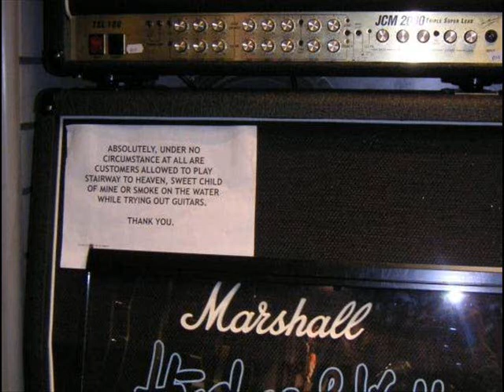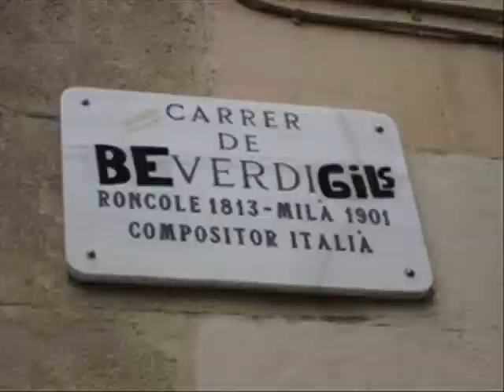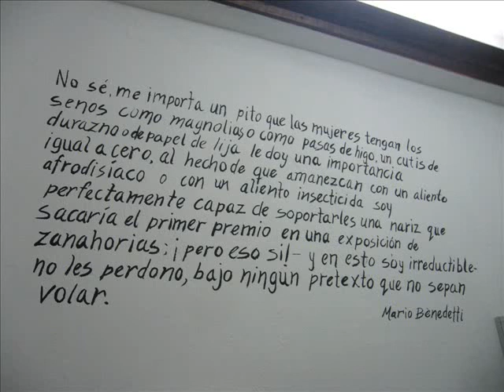Cosm(o)ètica (Manara)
Cançó sobre el tema que han proposat i votat els amics del FeisBuk (enfocat com a crítica d'una crítica). Lletra i Tablatura (Expandir):

Per veure-la bé (youtube fa trim dels espais):
1.Copiar a Word i canviar la font a una tipus monospaced (consola,courier new) a mida 8.
2.(Ctrl+L). Reemplazar Todo: El punt '·' geminada (shift+3) per dos espais en blanc amb la barra espaiadora.

Acords·Ukelele:
G7sus4:·0233··Dm:···2210·
G7: 0212··F: 2010
Gm7: 0211··C: 0003
G7sus2:·0210··Cº7:··5320
C7: 0001··B7:···4320
A: 2100··G+maj7sus2:·0320

Acords·Guitarra:
C#m:··x46654·(o·C#m7:·x46454)··
B7:···x24242··
F#m:··24422x··E: 02210x
F#m7:·24222x··Em:···02200x
A7/G:·xx5655··G#m:··46644x
B7/A:·xx7877··G#m7:·46444x
A7:···x02020··A: 577655

-Abans·del·A7/G·es·parteix·d'un·xxx3xx·per·a·fer·l'slide,·es·pot·aprofitar·el·muteig·de·le

s·cordes·en·el·trast·2/3·per·produir·armònics·de·la·3era·octava.

Intro·(Ukelele):
G7sus4 G7 G7sus4 G7·
Si·abans·la·gent·dissimulava·el·moreno·del·camp·
i·ara·sembla·que·per·a·ser·guai·t'has·de·banyar·en·salfumant
Si·una·samarreta·Gusto·no·sembla·pas·desigual,
perquè·coi·no·te·la·estampes·i·t'estalvies·200·rals
Gm7 G7sus2···C7-A-G7sus2·Dm··F C·Cº7·B7·G+maj7sus2·C
a·mi·em·sembla·irracional... tot·el·que·no··és funcional

Verse·1:
C#m·B7 F#m···F#m7
Collons·quin·món·tan·superficial
C#m·B7 F#m··F#m7
A·on·estem·evolucionant?

Chorus·1:
A7/G B7/A C#m B7···A7·
Però·quina·passada·si·Déu·fos·Milo·Manara!
Quina·passada·si·Déu·fos·Milo·Manara!

Verse·2:
C#m·B7·F#m F#m7
Vides·sanes·per·dietes·d'enciam
C#m·B7 F#m F#m7
i·agafar·el·cotxe·per·anar·al·gimnàs

Chorus·2:
Però·quina·passada·si·Déu·fos·Milo·Manara!
Quina·passada·si·Déu·fos·Milo·Manara!

Verse·3:
C#m···B7··F#m·F#m7
Cosmo-ètica,
C#m··B7 F#m··F#m7
els·ja·inscrits·et·volen·aprovar

Chorus·4:
Però·quina·passada·si·Déu·fos·Milo·Manara!
Quina·passada·si·Déu·fos·Milo·Manara!

Bridge/Middle·8:
E(-Em) F#m(-F#m7) G#m(-G#m7)···F#m(-F#m7)
En·un·món·tan·simple·i·sensual·
E(-Em) F#m(-F#m7) G#m(-G#m7)···F#m(-F#m7)
com·són·les·línies·del·seu·traç
E(-Em) F#m(-F#m7) G#m(-G#m7)···A

Chorus·5:
Però·quina·passada·si·Déu·fos·Milo·Manara!
Quina·passada·si·Déu·fos·Milo·Manara!
Quina·passada·si·Déu·fos·Milo·Manara!

Outro·(Ukelele):
Si·el·primer·que·miro·quan·me'n·vai·a·comprar·uns·pantalons
és·que·tinguin·2·butxaques·i·no·apretin·els·collons
I·com·penso·que·Andy·Warhol·era·un·desgraciat
i·un·cagarro·en·pot·de·vidre·té·d'art·plàstica·el·que·un·drap,
Gm7 G7sus2 C7-A-G7sus2·Dm··F···C··Cº7·B7·G+maj7sus2·C
he·decidit·que·m'emmarcarcaré el·meu·lavabo en·AutoCAD.·

G7sus4-C·x3